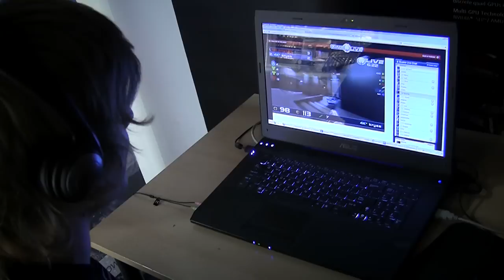Sestřih ASUS NQL3 LAN #2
Sestřih druhého LAN turnaje třetí sezóny ASUS Národní Quake ligy, který se uskutečnil 14. dubna v brněnské herně Velký Špalíček.